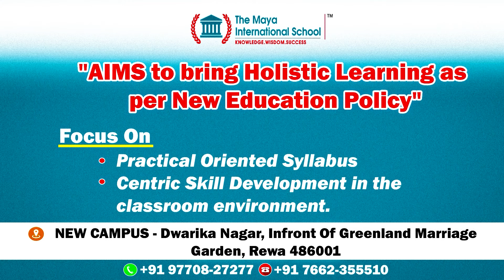रीवा में महिला चोरों की मंडली ने पुलिस की उड़ाई नींद ज्वेलरी सहित साड़ी की दुकान में मारा डांका